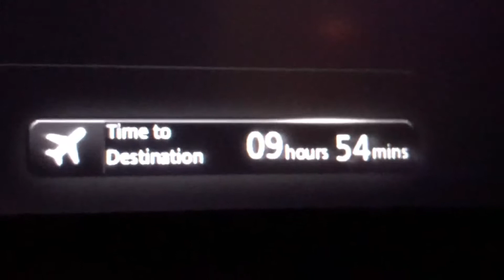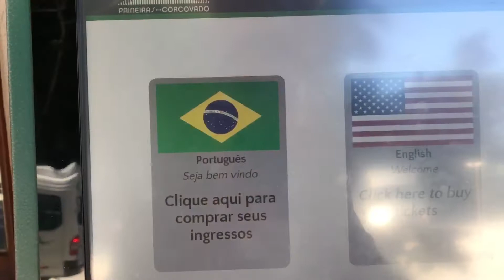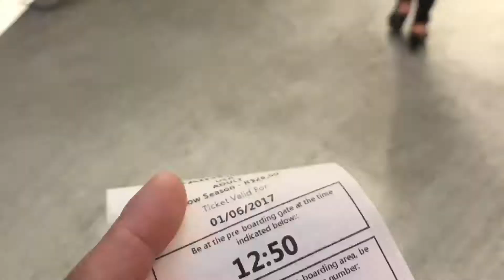Christ the Redeemer - Day 164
Cristo Redentor